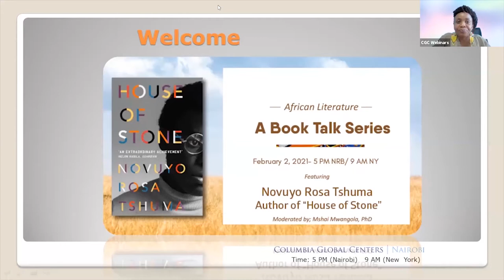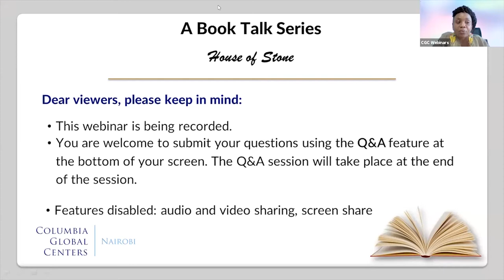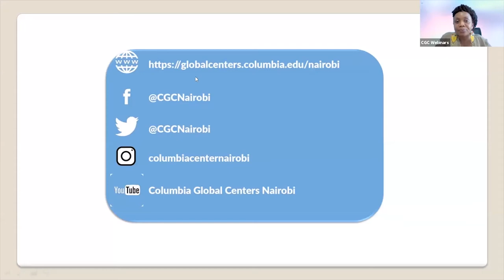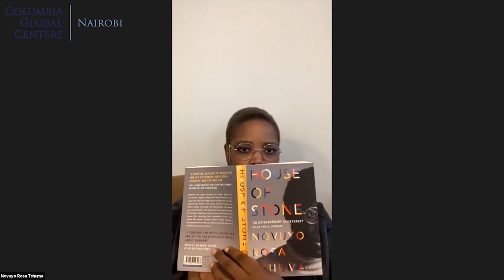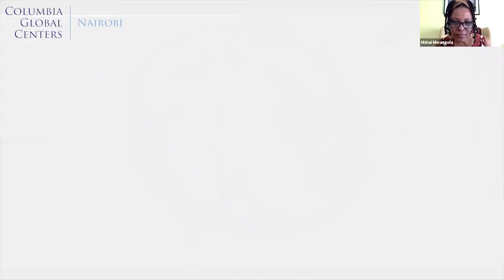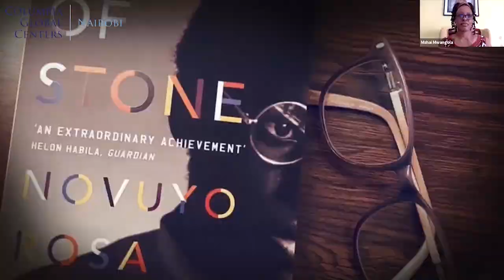African Book Talk Series - 'House of Stone' by Novuyo Rosa Tshuma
Join us in our fourth African Book Talk Series as we discuss 'House of Stone' by Novuyo Rosa Tshuma. House of Stone is a sweeping epic that spans Rhodesia's fall through Zimbabwe's turbulent beginnings, exploring the persistence of the oppressed in a young nation seeking an identity but built on forgetting. Pulsing with wit, seduction, and dark humor, House of Stone is a masterful debut that explores the creative - and often destructive - act of history-making.